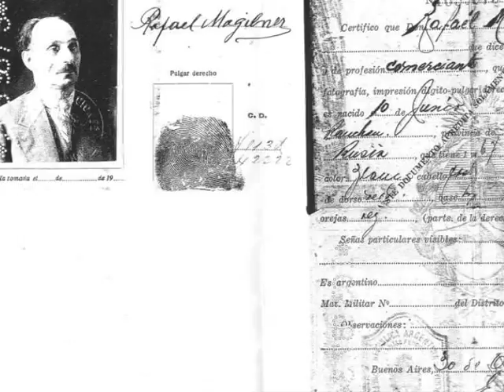Primos Mogilner.wmv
Reunion de los Primos Mogilner en Israel el 8/1/2011